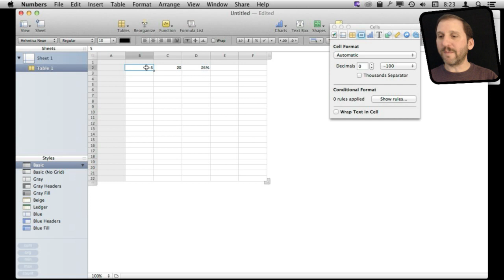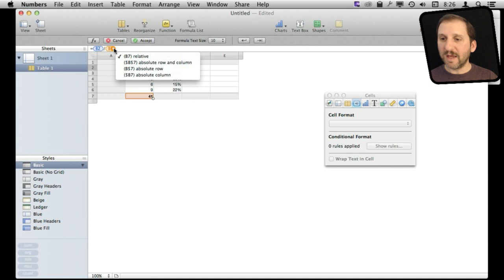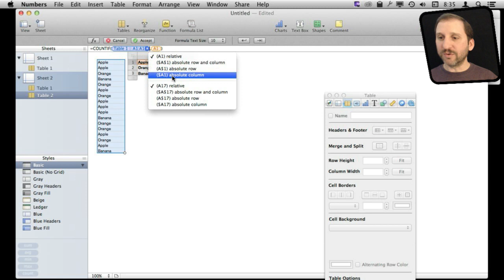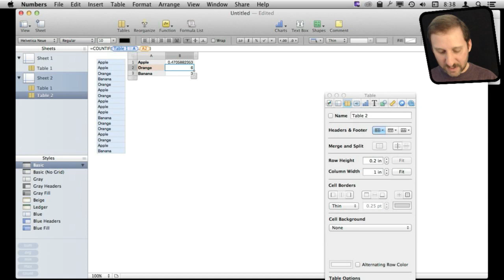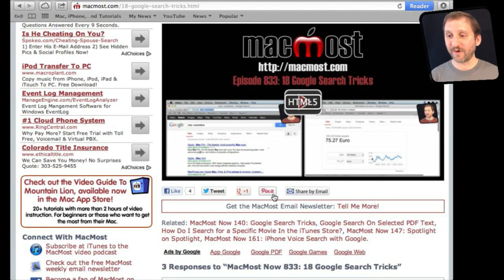Percentages In Numbers (MacMost Now 928)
Calculating percentages in Numbers is just a matter of dividing two numbers. But you can use cell formatting to display the result as a percentage instead of a decimal fraction. You can also use functions to calculate percentages from lists of numbers or lists of items.